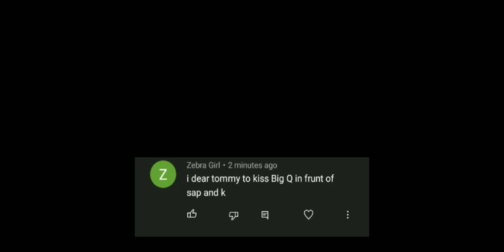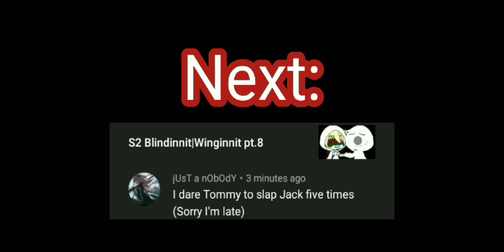S2 Blindinnit|Winginnit pt.9 + Dare video